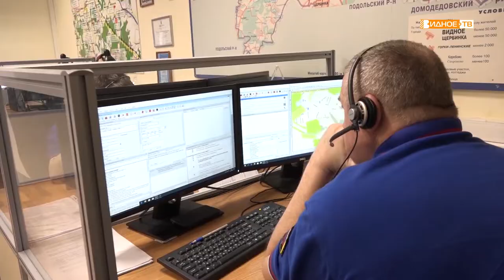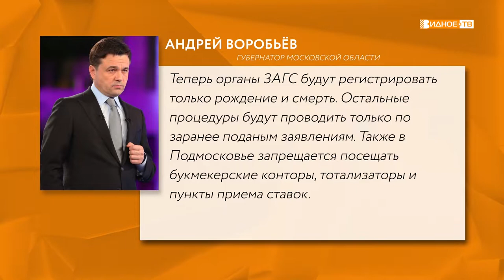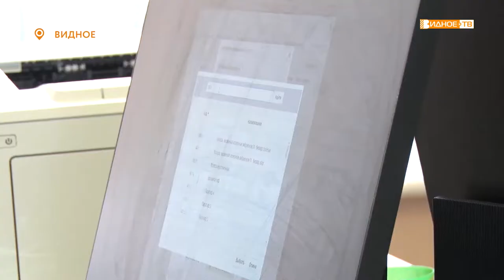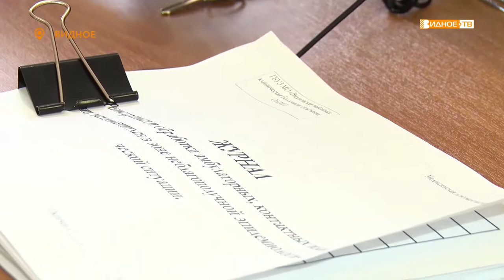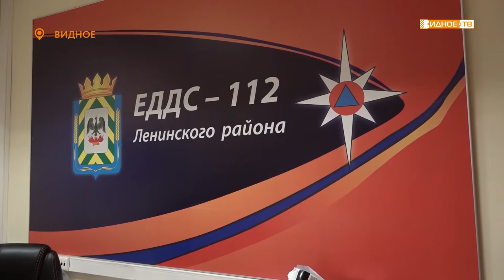Новости телеканала Видное-ТВ (31.03.2020 - вторник)